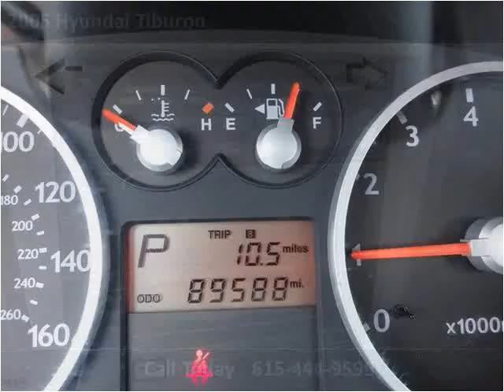2005 Hyundai Tiburon Used Cars Lebanon TN